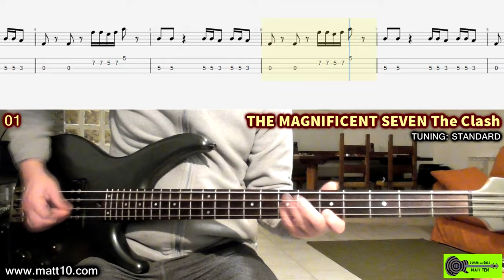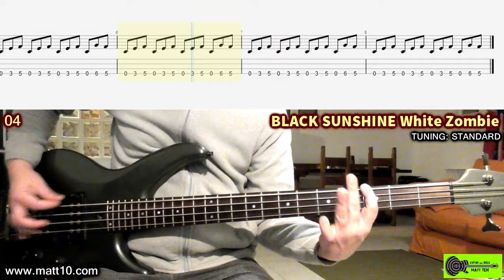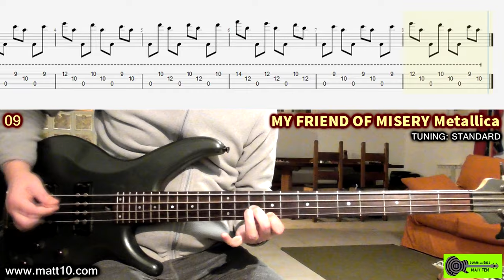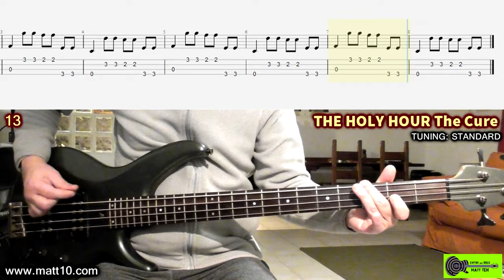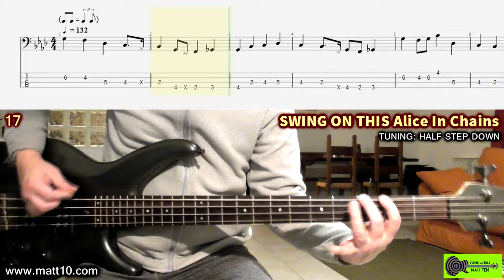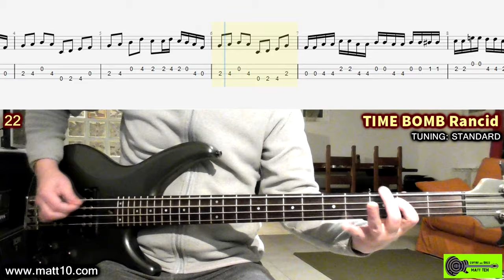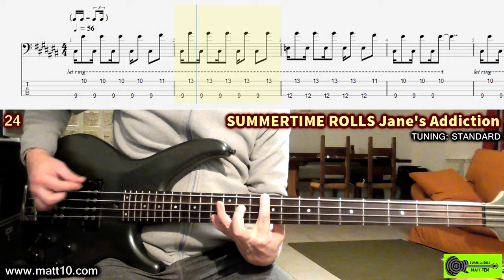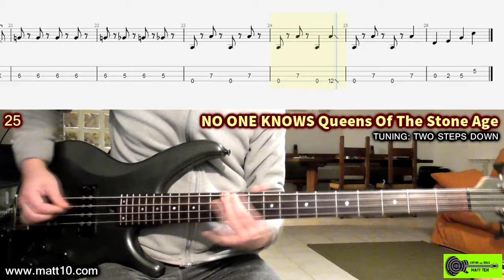Top 25 Bass Lines with pick style! with TABS | Rock Bass Riffs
⚡️ Top BASS LINES with PICK STYLE | 25 RIFFS with TAB / SCORE.
25 ROCK BASS SONGS played with a PICK!
00:00 - Matt Ten
00:03 - THE MAGNIFICENT SEVEN The Clash

00:21 - BACK IN BLACK Ac/Dc

00:44 - ROCKET QUEEN Guns N’ Roses

01:01 - BLACK SUNSHINE White Zombie

01:20 - MONEY - Pink Floyd
01:34 - WHEN I COME AROUND Green Day

01:54 - DRIVE MY CAR The Beatles
02:26 - ROUNDABOUT Yes

02:46 - MY FRIEND OF MISERY Metallica

03:03 - PRETTY FLY (FOR A WHITE GUY) The Offspring
03:29 - THE PASSENGER Iggy Pop

03:44 - DETROIT ROCK CITY Kiss
04:26 - THE HOLY HOUR The Cure
04:44 - WAITING ROOM Fugazi

04:55 - JUICEBOX The Strokes

05:20 - DAWN PATROL Megadeth

05:47 - SWING ON THIS Alice In Chains

06.02 - FLUORESCENT ADOLESCENT Arctic Monkeys

06:37 - LAND OF SUNSHINE Faith No More
06:56 - ROCK ‘N’ ROLL JUNKIE Mötley Crüe

07:11 - SLIVER Nirvana
07:29 - TIME BOMB Rancid

07:59 - LITTLE GREEN BAG George Baker Selection
08:18 - SUMMERTIME ROLLS Jane’s Addiction
08:53 - NO ONE KNOWS Queens Of The Stone Age

TOP BASS LINES
PICK BASS RIFFS
ROCK BASS SONGS
MATT TEN
BASSO PLETTRO
BAIXO PLECTRO
BAJO
PICKING BASS PLAYERS